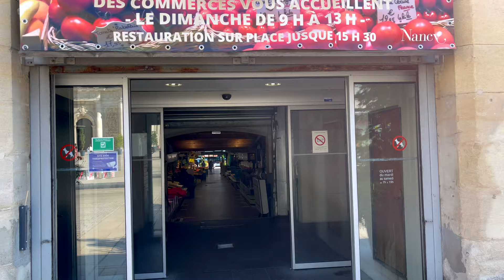🇫🇷【4K】Nancy Summer Walk - Downtown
📅 Filming Date: September 5th, 2021
🌍 Area: Nancy 🇫🇷

A walk in Colmar and Nancy, France.
In this channel, you can not only enjoy world sceneries but also be relaxed by seeing real footage and hearing ambient city sounds. Let's walk and enjoy the scenery together!